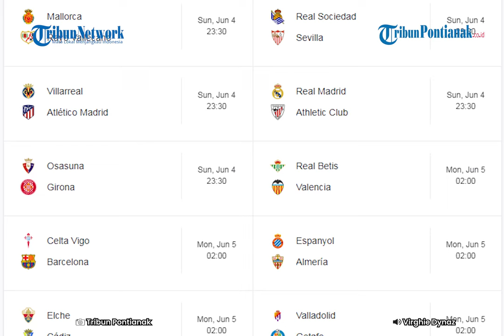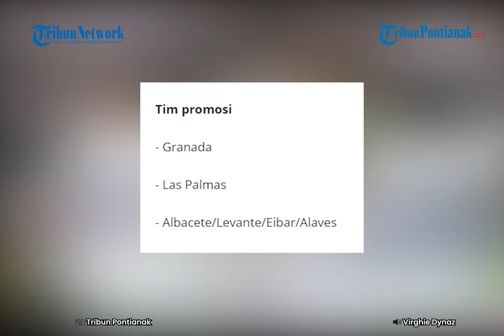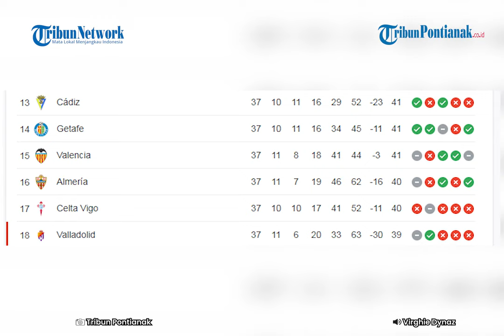Daftar Tim Promosi dan Degradasi La Liga Spanyol, Salah Satunya Klub Lord Kanjeng Paduka Braithwaite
Berikut daftar tim promosi dan Degradasi La Liga Spanyol 2022/2023.
La Liga Spanyol menyisakan satu pertandingan tersisa untuk menandai berakhirnya musim 2022/2023.
Pertandingan terakhir itu dijadwalkan pada Minggu hingga Senin atau 4-5 Juni 2023.
Laga pamungkas itu menjadi krusial karena slot Degradasi tersisa satu tempat.
Total ada enam klub yang masih berpeluang besar terpleset dan turun kasta ke La Liga 2.
Enam tim itu adalah Celta Vigo, Almeria, Valencia, Getafe, Cadiz dan Real Valladolid.

Hal ini karena enam tim tersebut mempunyai selisih masing-masing 1 poin saja dan bisa terjungkal ke jurang zona degradasi.
Sedangkan untuk dua slot sebelumnya telah dipastikan milik Espanyol dan Elche.
Espanyol adalah tim asal Catalan yang dihuni mantan pemain Barcelona, Martin Braithwaite.
Untuk di Indonesia, Martin Braithwaite dikenal sebagai Lord Kanjeng Paduka karena aksi-aksinya yang kadang nyeleneh dan diluar ekspetasi.
Adapun tim promosi dari La Liga 2 baru dua yang dipastikan promosi.
Satu slot atau tiket tersisa masih harus didapatkan melalui skema play off.
Sementara itu untuk zona Liga Champions dan Liga Eropa, sejumlah tim La Liga Spanyol telah memastikan tempat.
Hanya posisi kualifikasi Liga Eropa yang masih menjadi rebutan sejumlah tim.

Lalu siapa saja mereka yang menjadi tim promosi dan Degradasi 2023/2024 dari La Liga Spanyol?